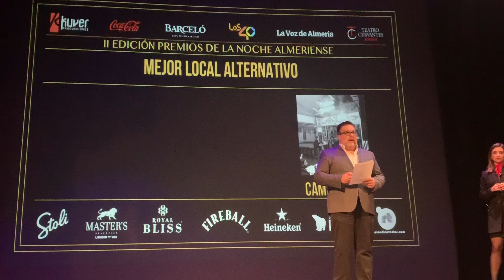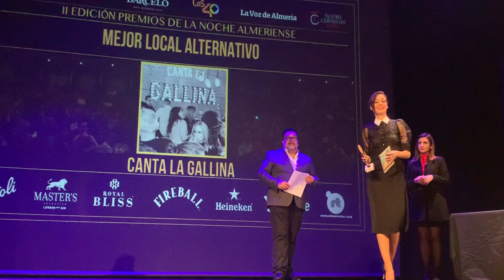13 Premio al Mejor Local Alternativo